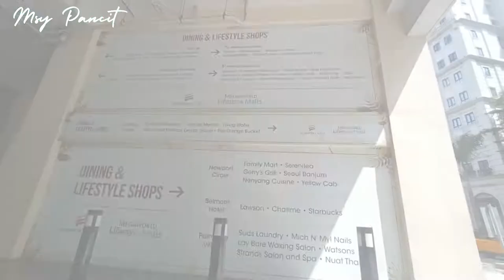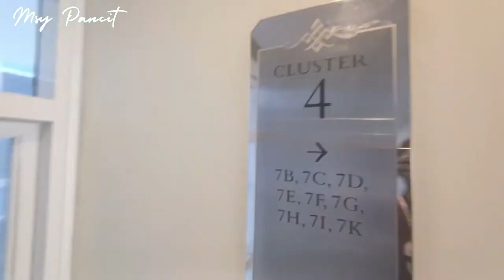Condotel NEAR NAIA Pasay | NEWPORT CITY | Feat. 101 Newport Blvd West Wing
The 25-hectare Newport City has grown to become a world-class township and tourist destination where play, relaxation, and a highly cosmopolitan urban lifestyle thrives. Located just across Terminal 3 of the Ninoy Aquino International Airport (NAIA), the township fully integrates luxury residences, prime office spaces, world-class hotels, and leisure and entertainment destinations into one vibrant address.

Newport City is home to Resorts World Manila, which features an upscale shopping mall, international-themed restaurants, a state-of-the-art performing arts theater, and a first-class gaming hub.

Featured Condotel:
101 NEWPORT BLVD. WEST WING

With a private pool and garden views, Newport 101 West wing is located in Newport Blvd, Newport City, Pasay, Philippines. The property is 4.9 km from Glorietta Mall and 5 km from SMX Convention Center.

The air-conditioned units are equipped with bedroom, a flat-screen TV, and a kitchenette.

Newport Mall is less than 1 km from the building, while Mall of Asia Arena is 4.8 km away. The nearest airport is Ninoy Aquino International Airport, 5 km from Newport 101 West wing.

Looking for the nearest stop or station to 101 Newport Boulevard West Wing? Check out this list of stops closest to your destination: Villamor Health Center; Andrews Ave; Taft Ave Mrt; Naia Terminal 3; Nichols Pnr; Baclaran Lrt.

You can get to 101 Newport Boulevard West Wing by Bus or Train. These are the lines and routes that have stops nearby -
Bus: BUS, JEEP, P2P
Train: LRT 1, MRT3, PNR MC